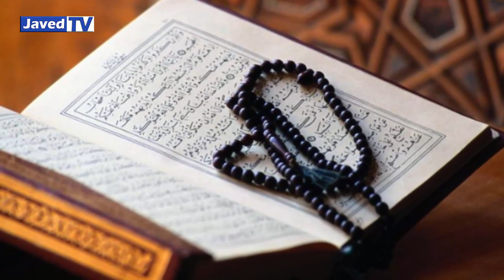Khud Ko Nabi Kehne Wale Bajinder Singh False Prophet In India Urdu Hindi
JAVED TV is educational, motivational, informational and inspirational YouTube Channel. Muhammad Javedyaqoob has been created this channel. He aims to create this channel to educate the people by creating useful content.

India k Aik Munder Say Dunya Ka Sub Say Bara Khazana Mela 12000 Crore Worth Treasure Found in an Ind

Science Ki Hairan Kun Tahqeeq Urdu Hindi Khana Kaba K Oper Sy Koi Chez Q Nahin Guzar Sakhti

(JAVED TV)